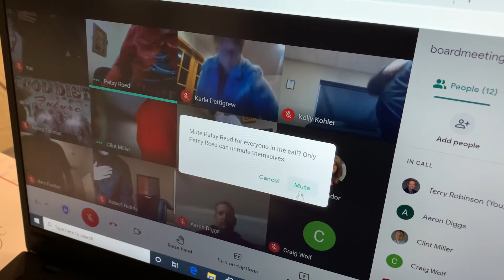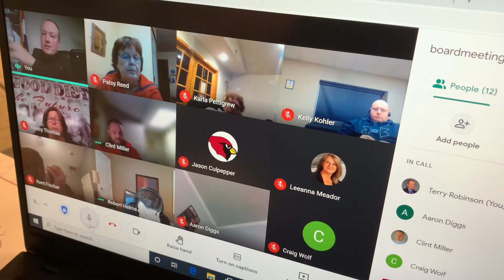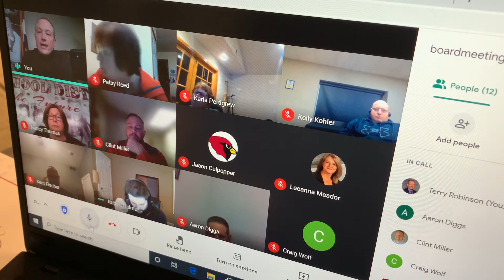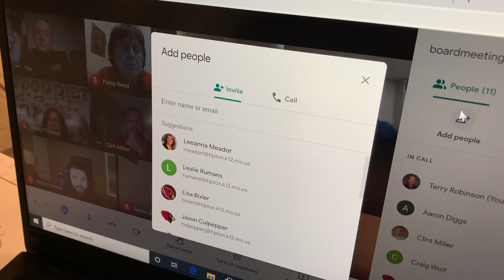Board meeting 12/16/2020